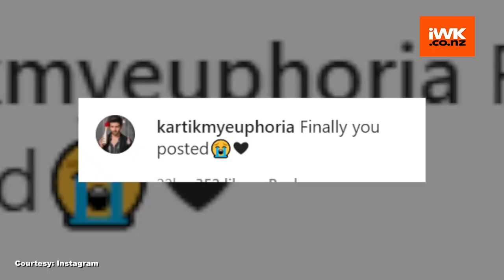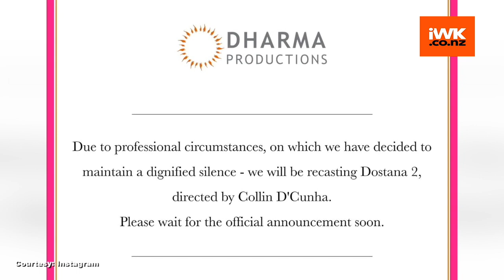Kartik Aaryan posts first picture after 'Dostana 2' controversy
Bollywood actor Kartik Aaryan on Friday shared his first picture on social media after his controversial exit from Karan Johar's upcoming production "Dostana 2".